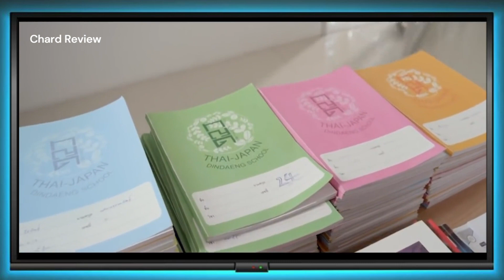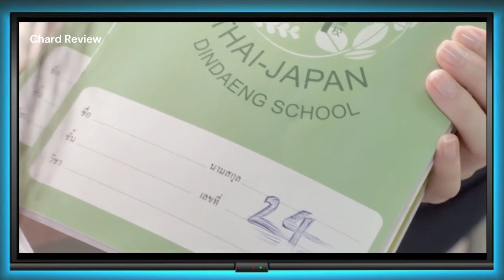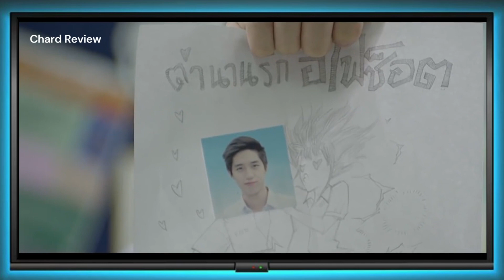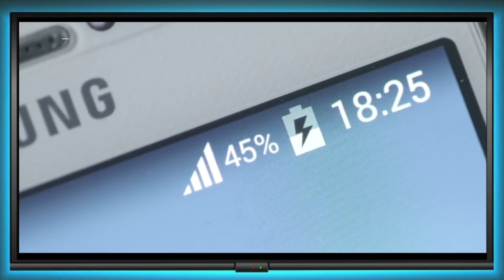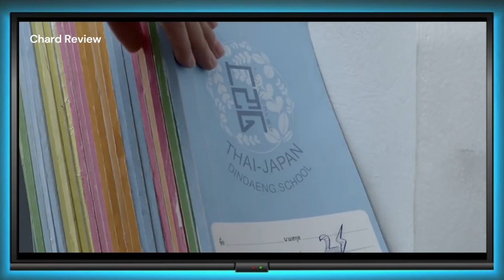A Boy Falls in Love with Beautiful Girl Has Electricity in Her Body ok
Welcome to Chard Review , we summary this movie summary to make it easier to understand, save time to watch the story, please click Like Share  Post various suggestions to improve the summary of this Movie Review